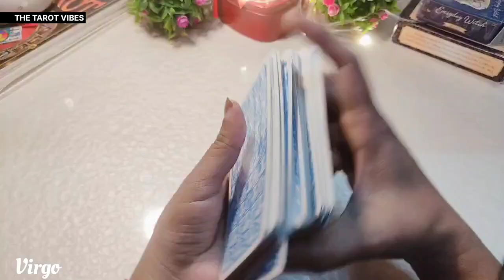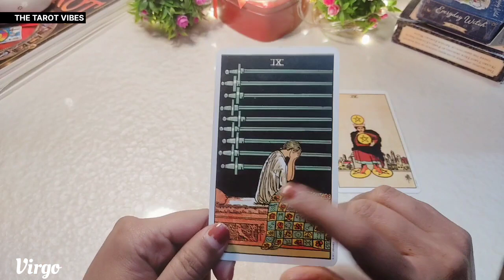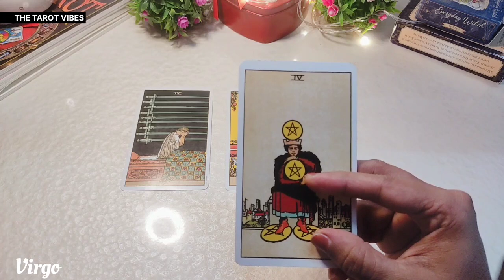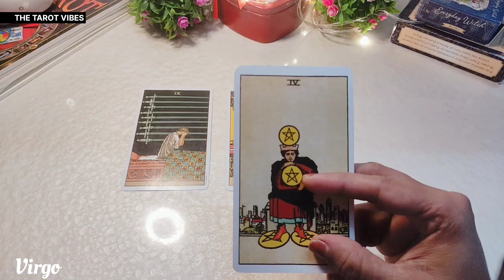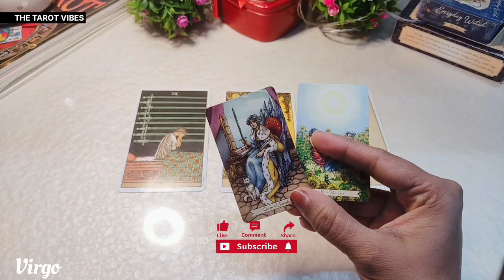Virgo | 18 Dec 24 | Love Reading & Action | Horoscope December 2023 | Hindi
Virgo | 18 December 24 | Love Reading & Action | Horoscope December 2023 | Hindi